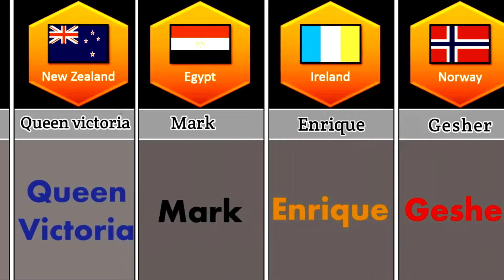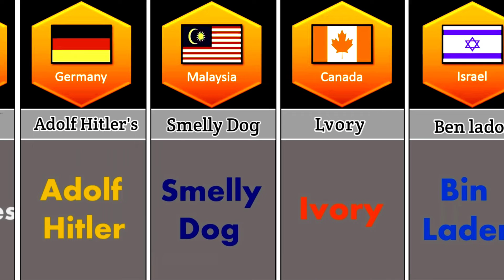Banned Names from different countries || illegal Names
Banned Names from different countries

1.banned child names around the world,
2.baby names banned,
3.banned names,
4.banned names from different countries,
5.banned names in different countries,why 6.are these names banned in these 7.countries,
8.banned names in india,
9.banned names in america,
10.from different countries,

min keywords..
1.illegal baby names,baby name,
2.illegal names you cannot name your kids,
3.10 illegal baby names,
4.probability comparison,
5.banned words around the world,
6.50 baby names too extra for some countries,
7.how common is your names,
8.names that are banned in different countries,
9.banned names in different countries examples,
10.girl ban names,
11.banned baby names,
12.comparison video

Poland

Hungary

Canada

Taiwan

UK

USA

Philippines

USA

China

Saudi Arabia

India

Netherlands

North Korea

UAE

Russia

Canada

New Zealand

Vietnam

Türkiye

Germany

Australia

Saudi Arabia